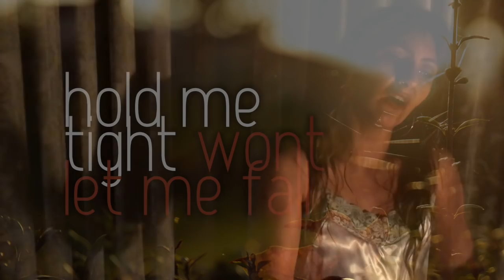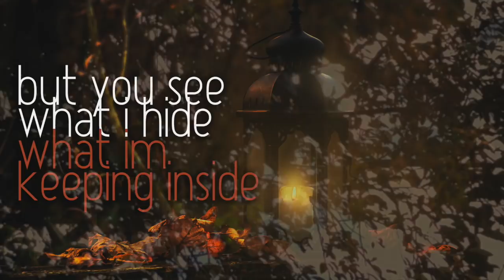Fyerfly - Captured (official video) Sensual sadcore, haunting dark indie, slowcore, lofi, relaxing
'Captured', is track #3 on Fyerfly’s debut album 'Connect'.

Enjoy with love & light
~ Fyerfly 🔥✨

🔥 Fyerfly is a sensual sadcore songstress, a dark indie torch singer, with a sultry warmth & a little bit of sparkle ✨

Think of the bedroom intimacy of Norah Jones, the sad melancholy of Lana Del Rey and the gothic edge of Nick Cave... and you’ll get a sense of Fyerfly’s style.

Let her dark ‘torchy’ sound, haunting & vulnerable performances embrace & soothe you.

LYRICS
I watch you watch me
Feel you near
Help me transform and
Become what you see

On the bench, against the wall
Sitting down, standing tall
Candles burn their amber light,
Feel the heat, the flame alight
The sun is low, the light is warm
Grass takes on a golden form
I take your hand, we climb the wall
Hold me tight won’t let me fall

Captured, Captured
You’ve captured me

There‘s so much more to say and do
Yet all I can do is look at you

Reflections in the window make
What was asleep is now awake
Leaving us both wanting more
Now we’ve opened up the door
The air is cold, wet and sweet
Deeply breathe, breathing deep
Slowing down, slow down the pace
The clock against which we race

Captured
You’ve captured me
Captured

Baring all, you look at me
Am I still the girl I used to be
I know I’ve aged, I know I’ve changed
But you see what I hide, what I’m keeping inside
Oh ohhhh ohh ohh ohhhh

Captured
You’ve captured me
Captured

Oh ohhhhhh etc

Captured
You’ve captured me
Captured

Original track by Fyerfly. Recorded with Jonathan Zion, Claude Carranza and Daniel Farrugia. Mixed by Hadyn Buxton and mastered by Moose Mastering. 📽️ Video Production by Phunkemedia.